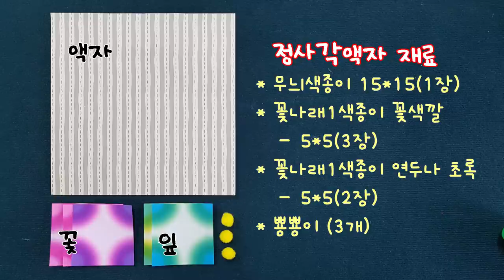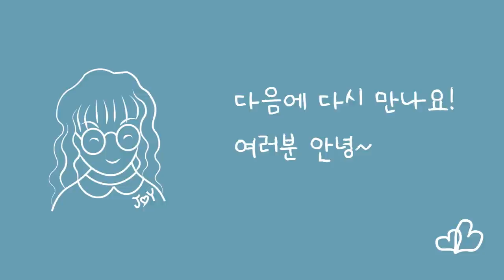봄꽃액자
색종이 한 장으로 접은 액자에 작은 꽃을 붙여  만든 꽃액자